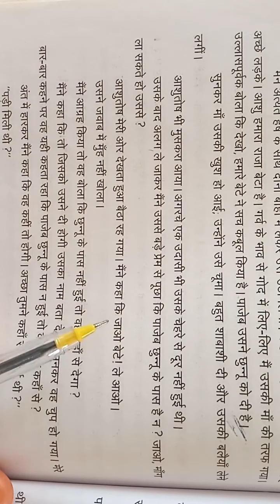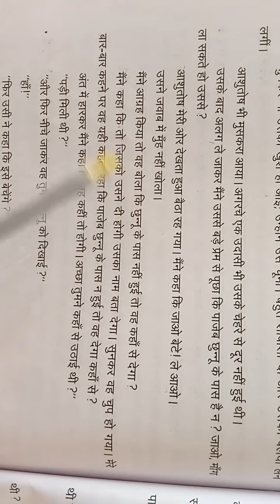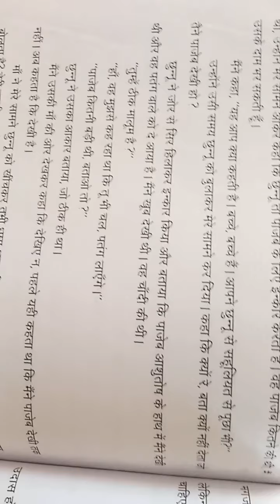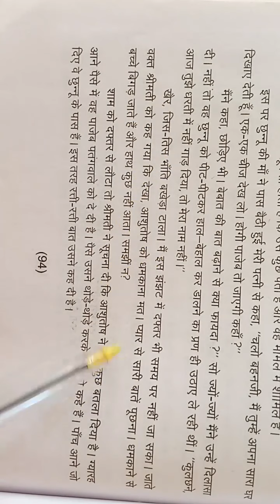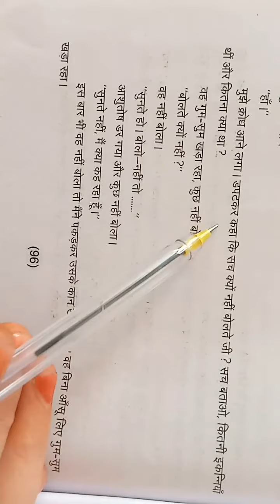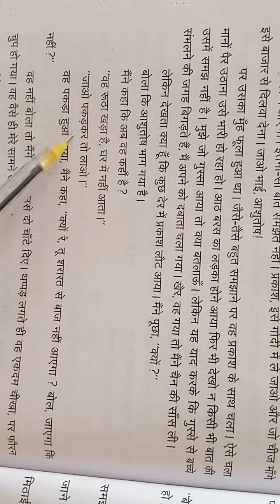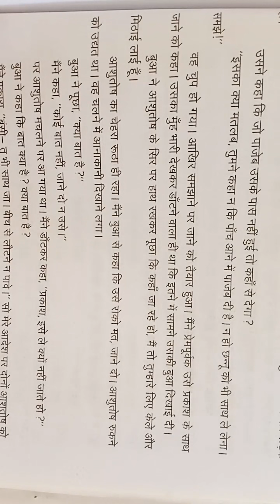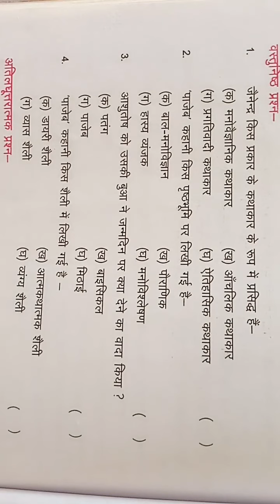CLASS- 12 || 14/12/2020 || CH-17 || TOPIC- ....................